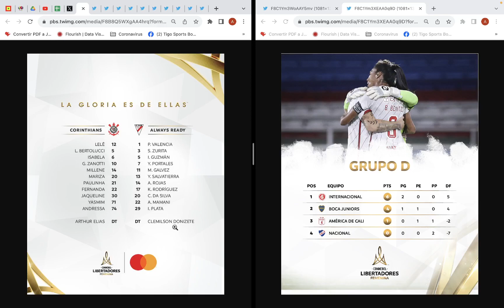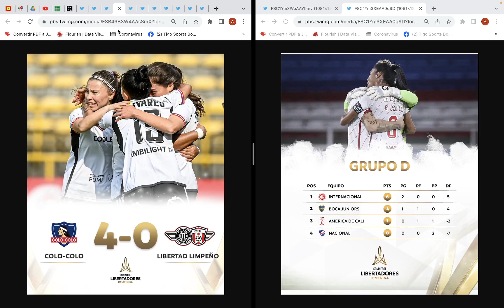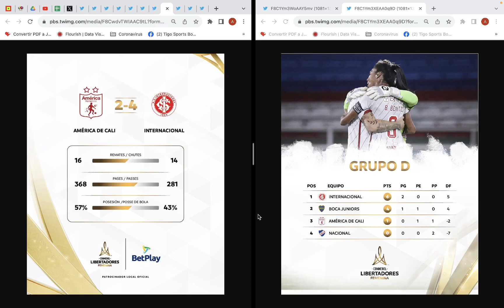Copa Libertadores Futbol Femenino 2023, Grupo C Grupo D, Fecha 2: Resultados, Posiciones y Siguiente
Revisamos que es lo que esta pasando en la Fecha 2 Grupo
C y Grupo D de la Copa Libertadores de Futbol Femenino 2023